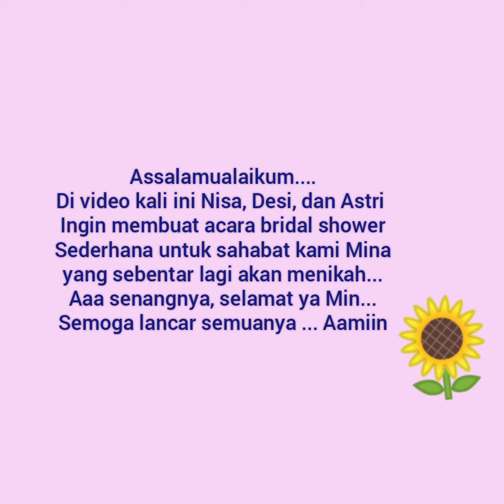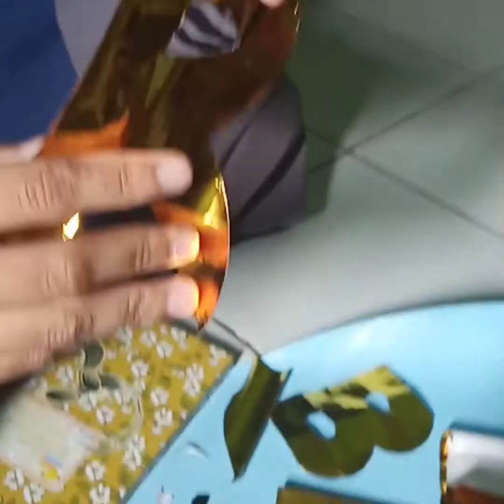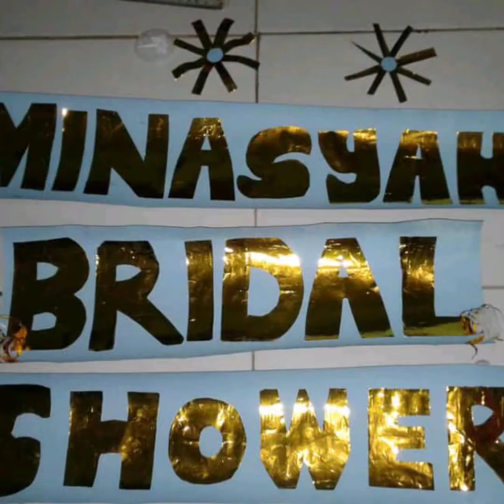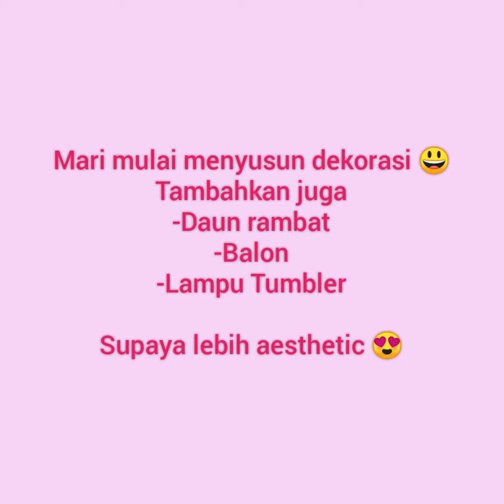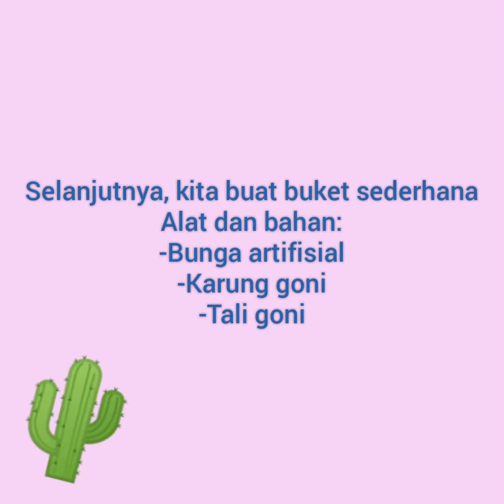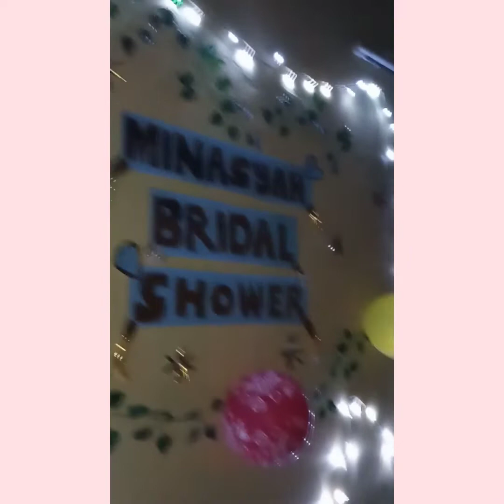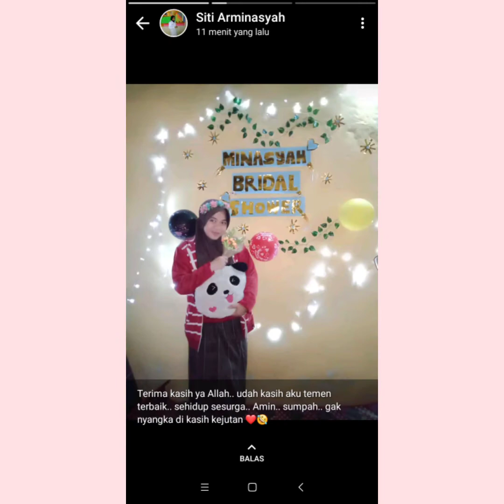DIY Bridal Shower untuk sahabat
Assalamualaikum... Di video kali ini aku, Desi, dan teh Astri mau memberikan surprise bridal shower untuk sahabat kami Mina yang tanggal 22 Desember akan menikah.
Di sini ada step-step nya dari mulai membuat tulisan, makanan, dan buket bunga... Semoga video ini bisa memberikan inspirasi...